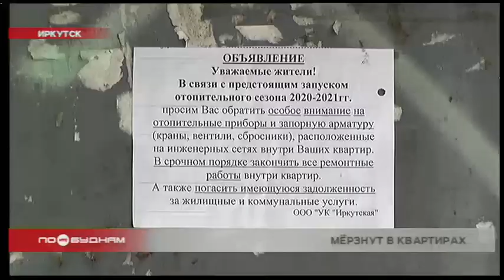Мноквартирный дом на улице Нестерова в Иркутске до сих пор без отопления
Буквально оборвали телефоны аварийных служб жители одного из иркутских домов. Всё потому, что у людей в квартирах до сих пор холодные батареи. Что стало причиной отсутствия отопления в конце сентября и как скоро проблема решится, разбирался Даниил Седов.

Обогреватель для Анны Карачаевой и её сына уже две недели является предметом первой необходимости. Всё потому, что в квартире иркутянки до сих пор нет отопления. Ещё 17 сентября во время тестового запуска систем обогрева произошла авария. В результате многоквартирный дом на улице Нестерова остался без тепла. Совсем. И теперь местным жителям приходится ходить по квартирам в верхней одежде и спать под двумя одеялами.

АННА КАРАЧАЕВА, жительница Иркутска:

«Днём ещё более или менее, где-то градусов 18. А ближе к вечеру и в ночь просто невыносимо. Спасал только обогреватель. Но на ночь его не оставишь — страшно. Спали в тёплой одежде. Вот ребёнок простыл, и нас отстранили от детского сада».

ДАНИИЛ СЕДОВ, корреспондент:

«Проблем местным жителям доставила и погода, которая стояла в конце сентября. Из-за проливных дождей стенки деревянного дома отсырели и в самих квартирах влажность резко выросла. Из-за этого по вечерам там становится очень холодно».

Тем не менее приводить в порядок систему никто не торопился. Дело в том, что авария произошла не в самом доме, а возле него. А значит, ремонт должна делать управляющая компания. Но выходить на участок специалисты не спешили. В итоге местным жителям пришлось требовать скорейшего исправления ситуации от администрации города.

ИРИНА ВАКУЛИНА, начальник отдела жилищного хозяйства Правобережного округа:

«Управляющая компания сделала приямок, устранила течь в цоколе здания. Ресурсоснабжающая организация должна была выполнить работы по присоединению к сетям. На это понадобилось немножко больше времени. В результате чего авария на данный момент устраняется».

Действительно, на момент создания этого сюжета на улице Нестерова начала работать спецтехника. Специалисты устраняют прорыв. И обещают: тепло всё же придёт в квартиры этого дома в ближайшие сутки.